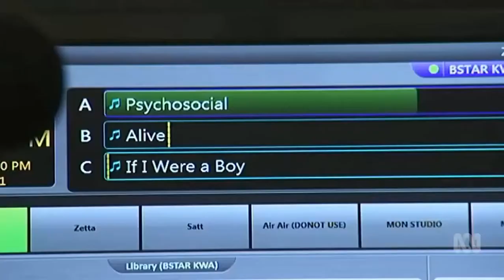Recording Indigenous songs in Cape York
8/10/2017 Kowanyama songman and elder Colin Lawrence is recording his ancestral songs.